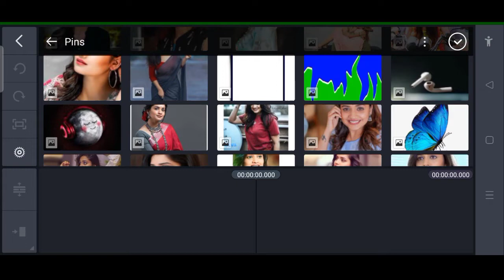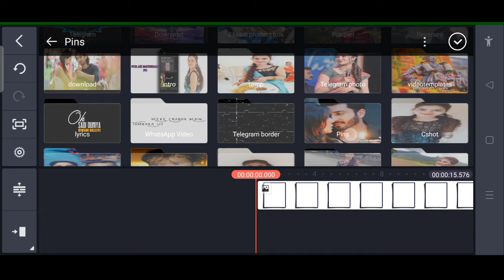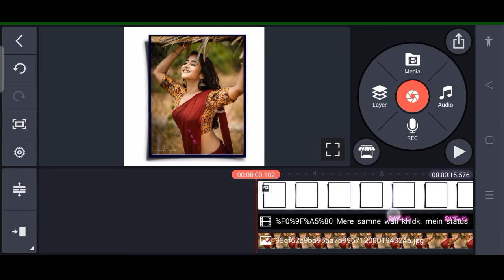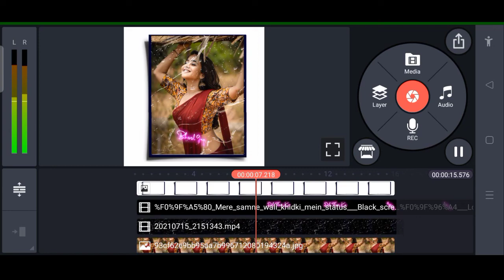New Style Waterdroplets Video Editing In Kinemaster ll Trending Instagram Reels Viral Video Editing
NOTES

{Video About}

💯❣️Thanks ____________________________________